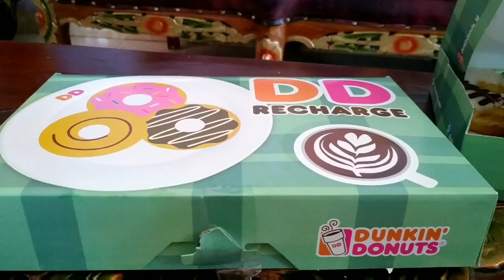Jemput Ayah di Bandara oleh-oleh nya DUNKIN DONUTS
Alhamdulillah dapat oleh-oleh dari jakarta.
Terima kasih Ayah, DUNKIN DONUTS enak banget loh.
Berbagai macam rasa dan enak banget.